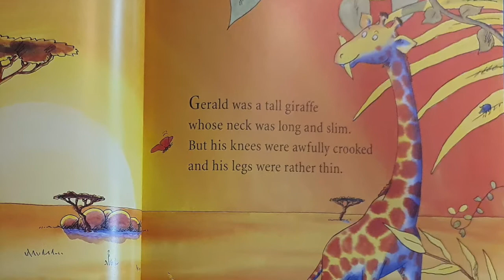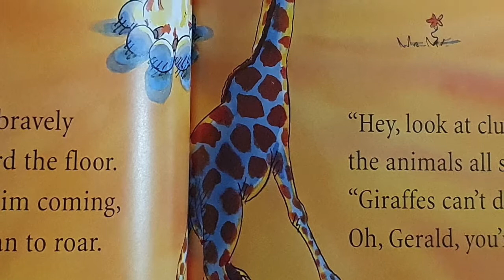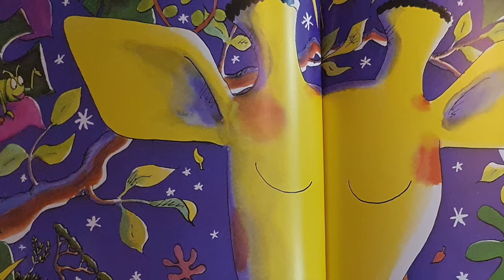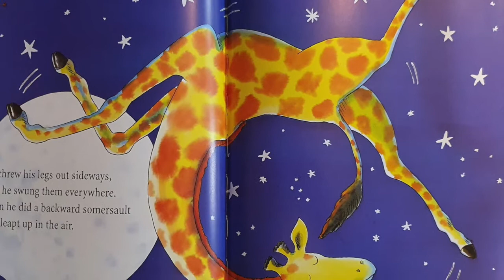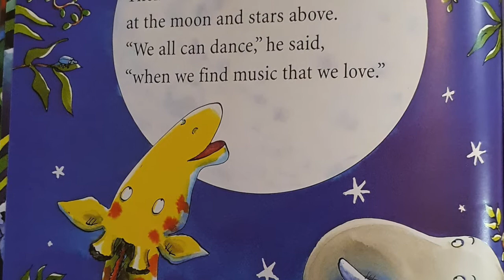Giraffes Can't Dance Read Aloud